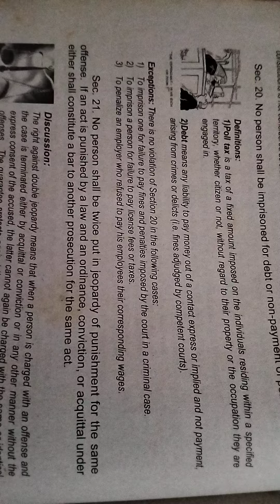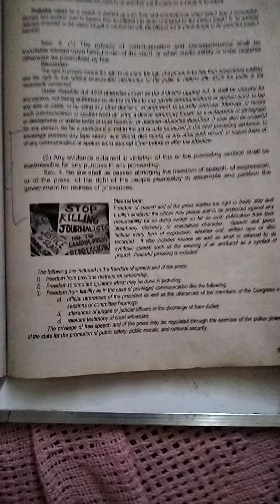my RIGTH to vulgar of this LAW'S to protect our SAME intonation PROPERTY LAND ,, 2024